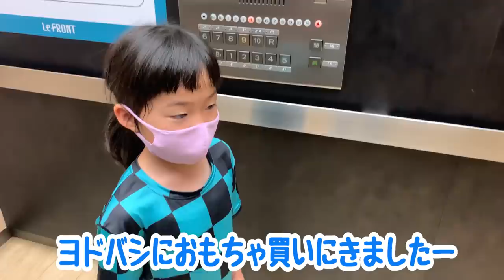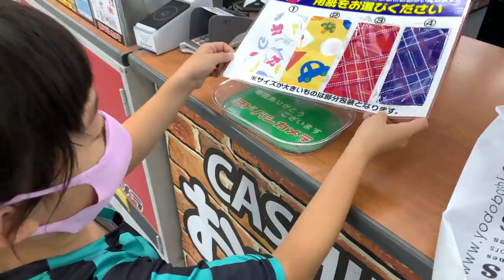きき３歳の誕生日当日♪ハッピーバースデー♡